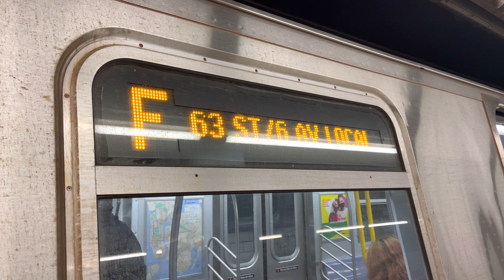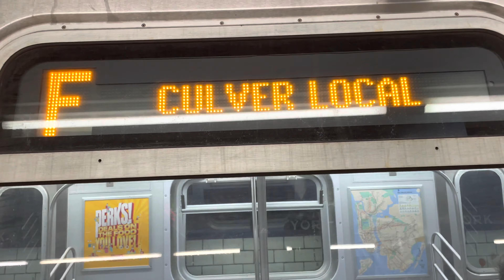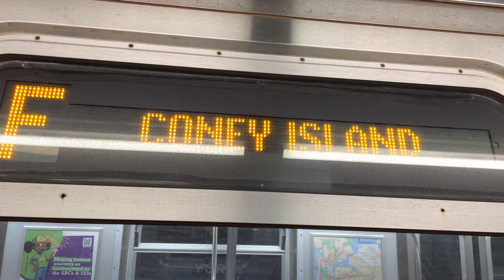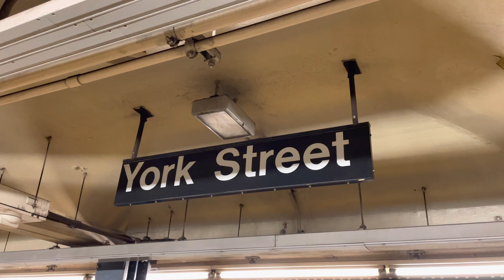IND 6th Avenue: R160 F Trains at York Street (First Weekend Post Rutgers Tunnel Rehabilitation)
Today's Service:
F: Jamaica – 179th Street, Queens to/from Coney Island – Stillwell Avenue, Brooklyn. Queens Blvd Express/Local, via 63rd Street, 6th Avenue Local, Culver Local

Planned Works:
Because of Culver Line Signal Modernization, Coney Island bound F trains skipped Avenue U and Avenue X
For service to these stations, take the F to Neptune Avenue and transfer to a Jamaica bound F.
For service from these stations, take the F to Kings Highway and transfer to a Coney Island bound F.

Because of Signal Modernization, F trains stopped in both directions at 36th Street, Steinway Street, 46th Street, Northern Blvd and 65th Street

The Rutgers Tunnel carries the F trains under the East River between East Broadway, Manhattan and York Street, Brooklyn. It was severely damaged by Hurricane Sandy in 2012. The MTA had to rehabilitate the tunnel and fix the infrastructure that was damaged during Hurricane Sandy. This rehabilitation led to weekend and overnight reroutes on the E and F trains where E trains ran on the F line between Roosevelt Avenue to Delancey Street – Essex Street, the last stop and F trains ran on the E line between Roosevelt Avenue and Canal Street and on the A line to Jay Street – MetroTech. There was no service at East Broadway and York Street in either direction during the reroutes. This was the first weekend in 2021 with full F train service at this station.

Taken on April 3rd, 2021.